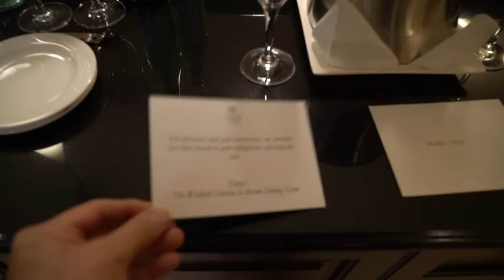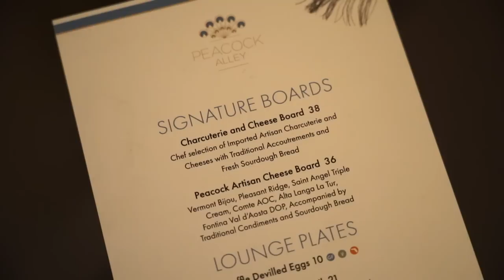Holiday Getaway to Disney & Staying At The Waldorf Astoria Orlando | Walt Disney World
Special thanks you to the Waldorf Astoria Orlando for inviting us out and hosting us for this weekend getaway.